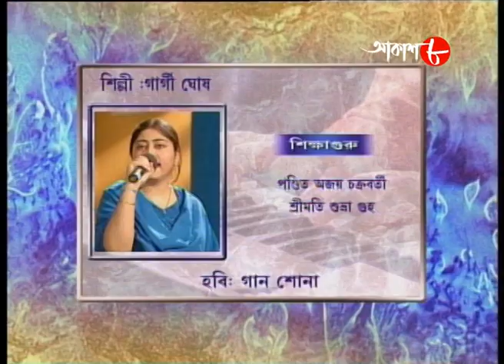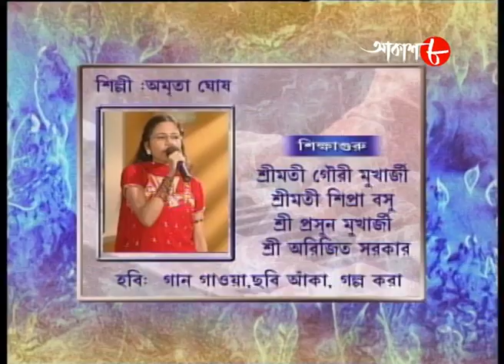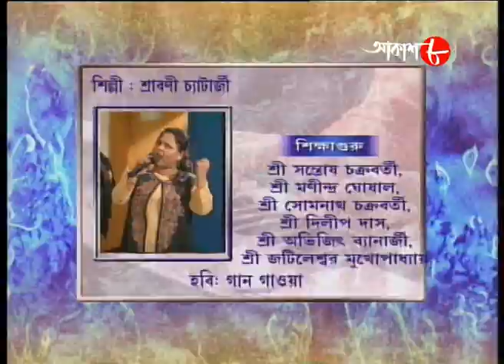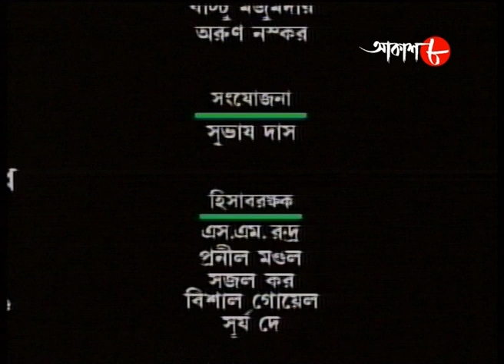ভালোবাসি তাই গাই | Episode - 40 | Jojo | 2021 New Bengali Musical Compitition Show | Aakash Aath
Synopsis :
Bhalobasi Tai Gai - It is a musical game show, with an anchor and new comer artists.

✽ Anchor : Jojo

# Guest Judge : Pt. Tanmoy Bose

✽ Category : Music

✽ Language : Bengali

✽ Label : Aakash Aath